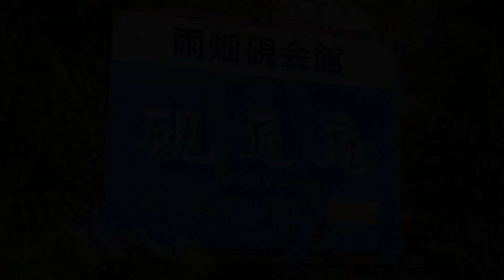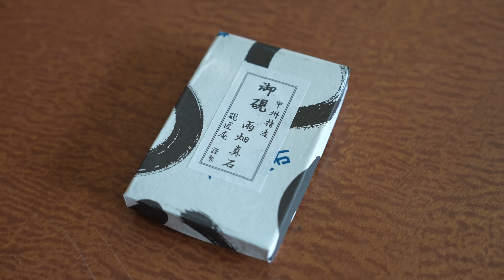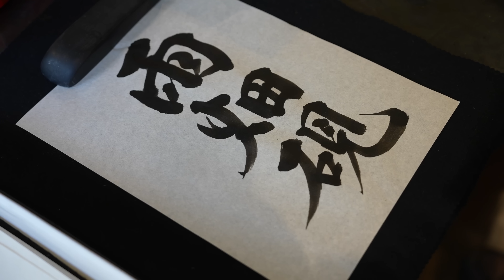硯ができるまで。本物の雨畑真石が生み出す極上の黒。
🛍️ 商品購入ページ：

👁 硯匠庵